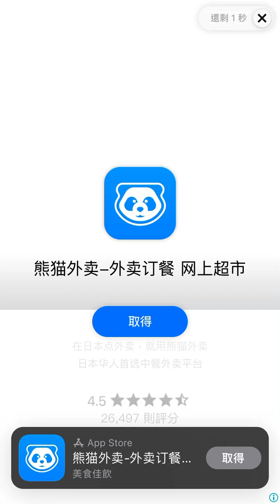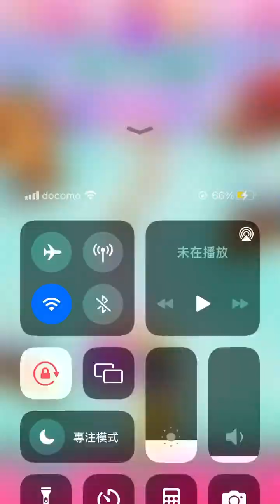Candy Crush 7656-7660(phone version) happy play~